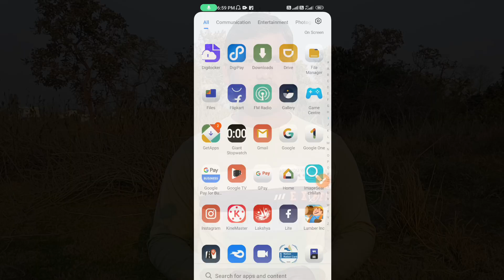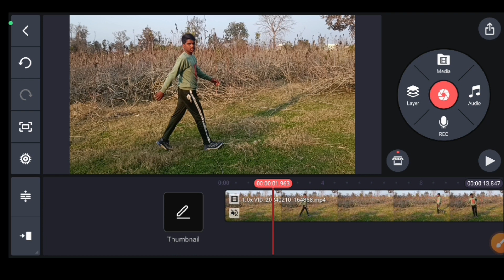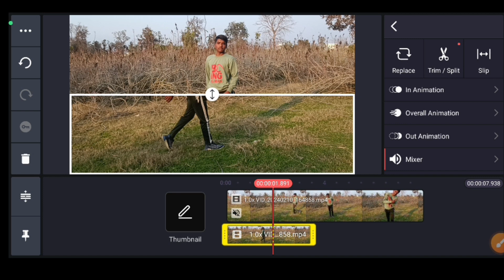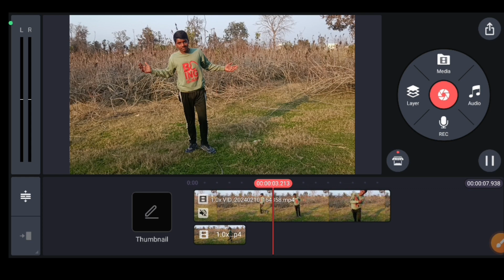Pair Or Body Ek Sath Chalte Huye Video Editing In KineMaster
kinemaster editing
kinemaster
kine master se video editing kaise karen
kinemaster video editing kaise kare free fire,head cut video editing kinemaster
triple role video editing kinemaster

Sandeep Kumar
From - Dehradun ( India )